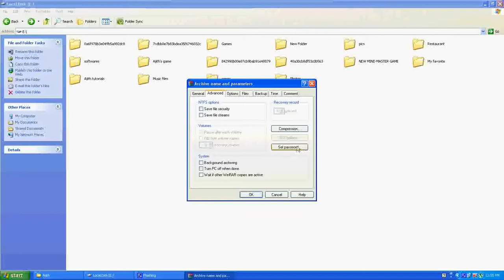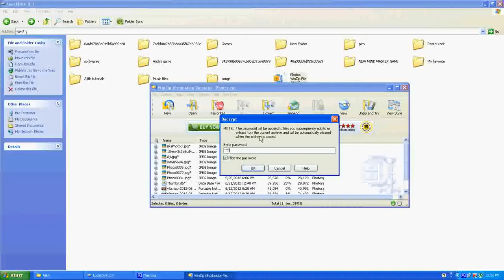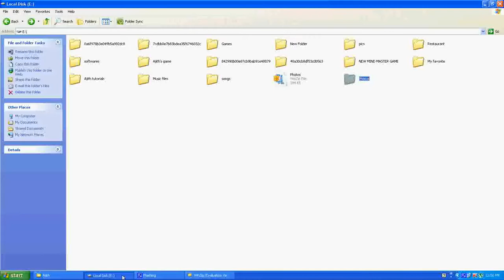How to give password to a folder without any software-Tamil tutorial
Hai friends. This video is very helpful to you...Please send your comments about this video after you watch.. If you want any details contact you...